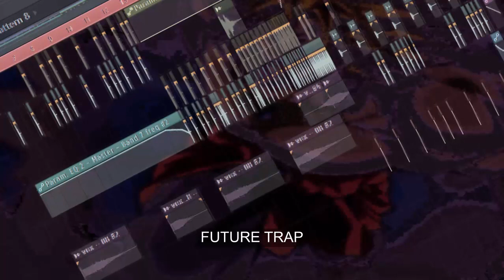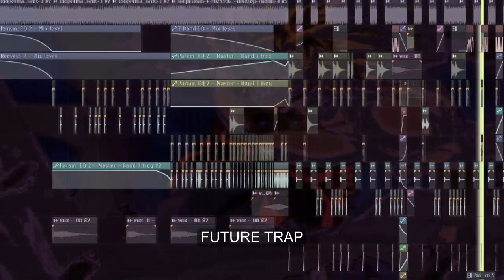FUTURE TRAP LIKE ILLENIUM + [FREE FLP]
free flp project file,
edm flp download,
trap flp template,
flp files download,
trap flp template,
fl studio flp remakes,
fl studio project zip,
fl studio remix download,
fl studio templates hip hop,
how to make a trap beat fl studio 20,
how to make a trap beat in fl studio 12 step by step,
fl studio trap beat download,
flstudio20 tutorial,
how to make trap beats on fl studio 20,
how to make beats on fl studio 20,
fl studio trap beat template,